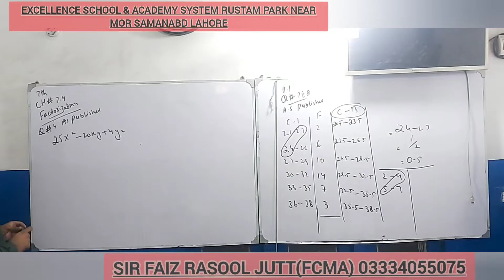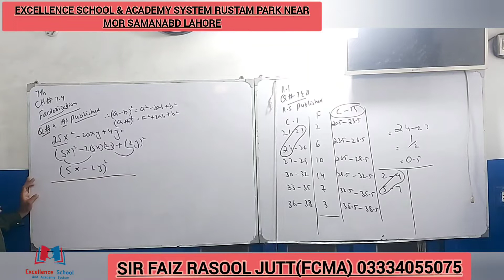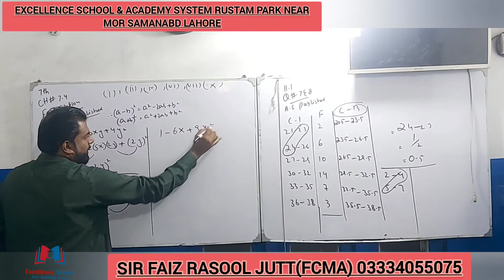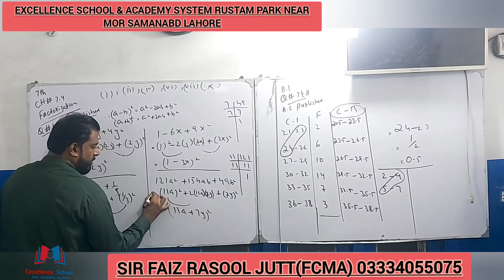GRADE 7TH MATH FACTORIZATION||ALGEBRIC FORMULAS||BY SIR FAIZ RASOOL JUTT FCMA ||EXCELLENCE ACADEMY